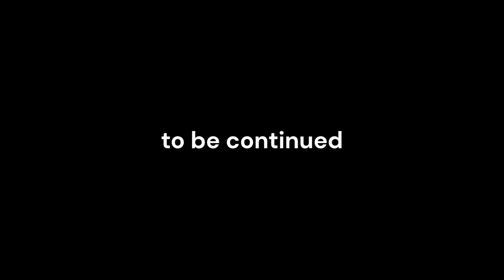me "ACCIDENTALLY" pressing E key on someone with 500 BRICKS(full recording)